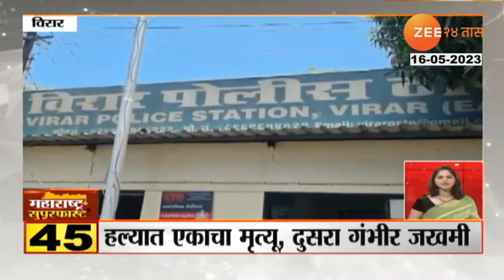Maharashtra Superfast | राज्यातील गुन्हेगारीमधील महत्त्वाच्या आणि मोठ्या घडामोडी; पाहा